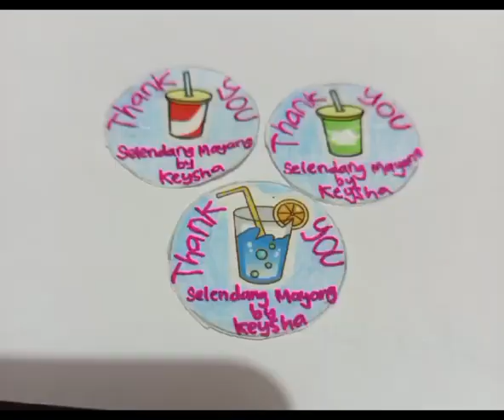Membuat selendang mayang - Keysha